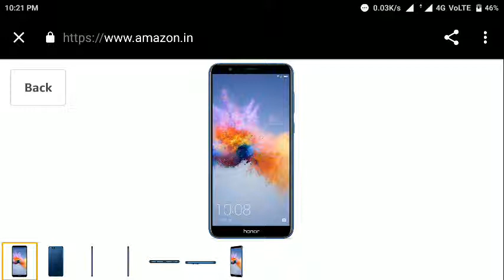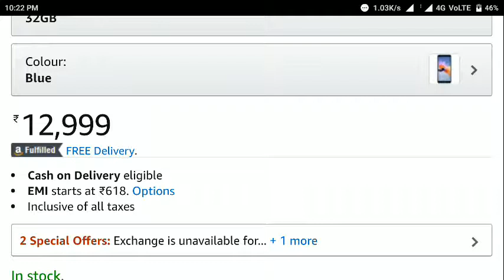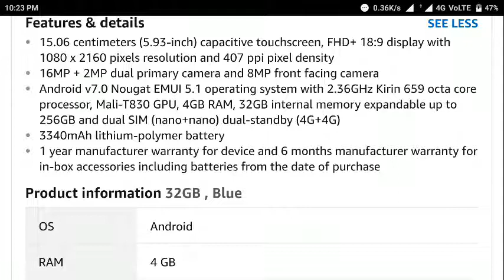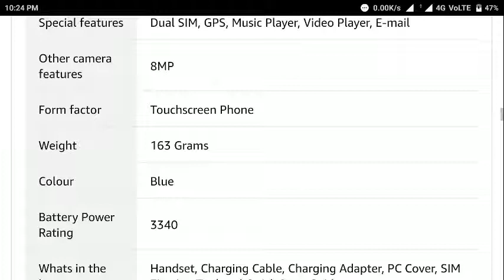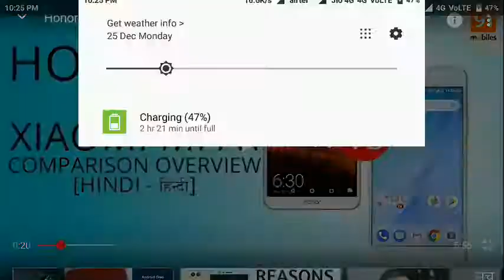Honor 7X Review | Camera, Specifications, in hindi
Honor 7X Review | Camera, Specifications, Price in India, and More
15.06 centimeters (5.93-inch) capacitive touchscreen, FHD+ 18:9 display with 1080 x 2160 pixels resolution and 407 ppi pixel density
16MP + 2MP dual primary camera and 8MP front facing camera
Android v7.0 Nougat EMUI 5.1 operating system with 2.36GHz Kirin 659 octa core processor, Mali-T830 GPU, 4GB RAM, 32GB internal memory expandable up to 256GB and dual SIM (nano+nano) dual-standby (4G+4G)
3340mAh lithium-polymer battery
1 year manufacturer warranty for device and 6 months manufacturer warranty for in-box accessories including batteries from the date of purchase

Honor 7X review (Hindi) - is this better.
Honor 7X Unboxing & True Picture of Max View.
Honor 7X First Look | Camera, Specs,
honor 7x specifications
Huawei Honor 7X Specifications | 5.9 Inch FullView Display 📱| Dual Camera Features in hindi.
Honor 7x with 18:9 Full-View Display Launched in India starting at Rs 12,999 .